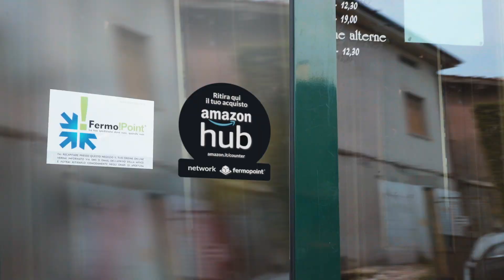Teresa a Chiuduno, il negozio del vicinato guarda al futuro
Al crocevia fra tradizione e innovazione: così Andrea e Chiara hanno rinnovato la cartoleria-merceria di paese, un punto di riferimento per la comunità locale. Con Counter, il nuovo servizio di Amazon Hub -  il negozio è diventato anche un comodo punto di ritiro per i clienti Amazon.